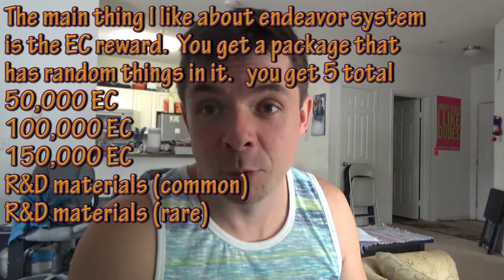Console 13.5 Endeavor and Admiralty 08-29-2017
LINKS!